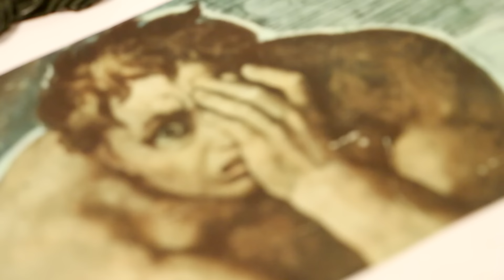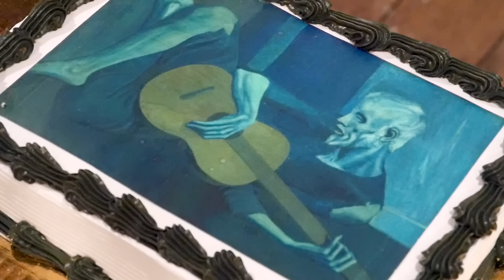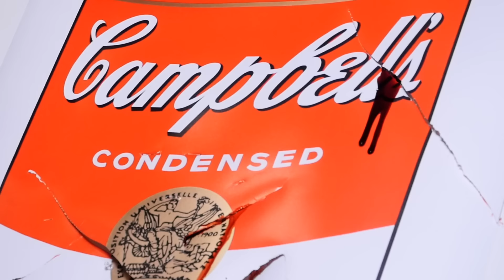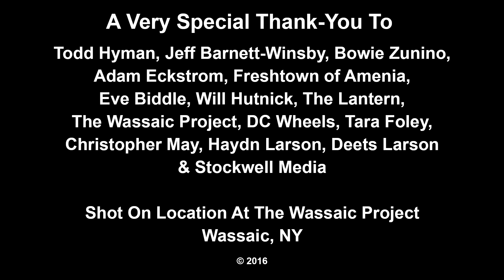Prince Rama - "Now Is The Time Of Emotion" (official music video)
"Now Is The Time Of Emotion" is taken from Prince Rama's album, "Xtreme Now," out now.

"NOW IS THE TIME OF EMOTION"
Prince Rama: Taraka and Nimai Larson
Directed By: Matt Hoffman and Taraka Larson
Set Design: Taraka Larson, Nimai Larson, Haydn Larson, Matt Hoffman
Production Manager: Nimai Larson

Camera: Matt Hoffman, Will Rahilly, Julia Oldham
Editing: Matt Hoffman, Taraka Larson
Color Correction: Ray Stockwell
Graphics: Will Rahilly

DC Wheels: Jordan Barney, Idris Batou, Mia Charles, Joe Falvella, Paulina Guerrera, William Keysar, Myles Massey, Jimmy Pelletier, Jaire Rose

Gallerista: Sasha Lord
Motorcyclist: Christopher May
Chainsaw: Ray Stockwell
Samurai Goth: Will Demothi
Fencers: Connor Martin, Will Hutnick
Skateboarding dog: Sammy
Angry Hare: Krishna Haydn Larson
Feminist: Julia Oldham
Fake Video Art: Will Rahilly, Amber Schaefer
Tap Dancer: Ryan Nugent
CROWD: Holly Allen, Max Allen, Danny Cabrera, Megan Callanan, Katie Ford, Charlie & Terry Hoffman, Jesse Hoffman, Debbie Lada-Hoffman, Lucy and Maren Hoffman, Javon Moore, Kelly Stapleton, Braden and Quinn Stockwell, Jill Winsby-Fein
Construction Assistance: Dorian Rolston, Geoff Booras, Alyson Carpenter

PA and Special effects: Heidi Vaughan-Greenwood, Connor Martin

Donated Artworks: Nick Van Zanten, Erin Sweeny, Will Hutnick, Holden Brown, Macon Reed and Photocakes by Freshtown of Amenia, Ryann Slauson, and Ghost of a Dream.

A Very Special Thank-You To: Todd Hyman, Jeff Barnett-Winsby and Bowie Zunino, Adam Eckstrom, Freshtown of Amenia, Eve Biddle, Will Hutnick, The Lantern, The Wassaic Project, DC Wheels, Tara Foley, Christopher May, Haydn Larson, Deets Larson, Stockwell Media

Shot On Location At: The Wassaic Project